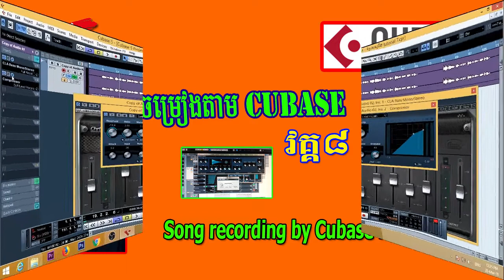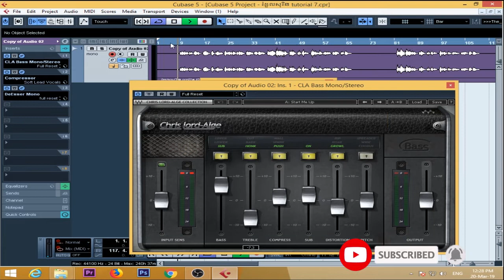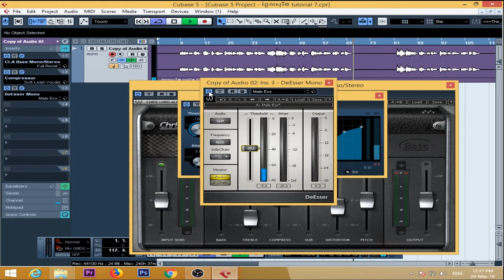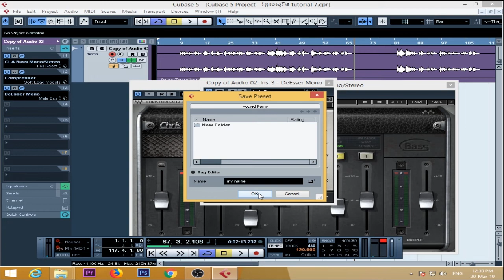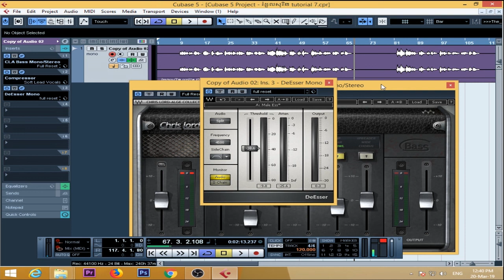Howto learn cubase tutorial 8 2019 edit by Plugin DeEsser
Record song edit movie double sound​ សម្លេងឯកថតចម្រៀង.. កាត់តវីដេអូ ធ្វើភ្លេងរឿងភាគ និងរឿងដុំRecord song edit movie double sound ដើម្បីរៀនច្រៀងអោយត្រូវតាម បទភ្លេងយើងត្រូវ ចេះដឹងតុងរបស់វា ត្រូវចេះសន្សំដង្ហើមទុកក្នុងពោះ ប្រមូលអារម្មណ៍តាមទំនុកច្រៀង ផ្តោយអារម្មណ៍ថាយើយជាសិល្បករ កុំយករឿងមុនសប្បាយចិត្តមក លាយឡំ នៅពេលច្រៀង ពិសេសត្រូវចាំParole ហើយមិនគួរមើលអក្សរ តាមការ៉ាអូខេដែលនាំអោយអាម្មណ៍យើងមិនមូល។